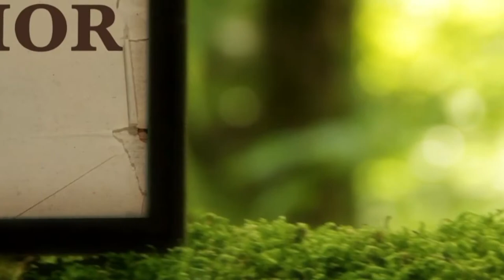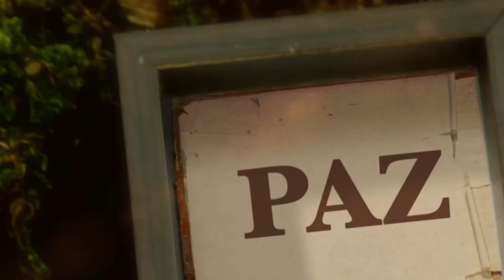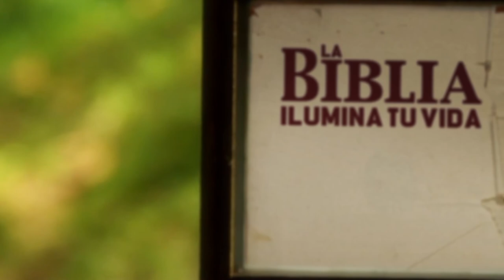La Biblia Ilumina Tu Vida: Martes 27 de Septiembre del 2022